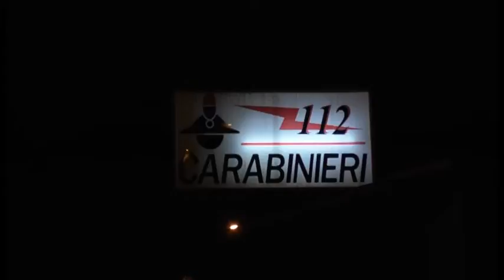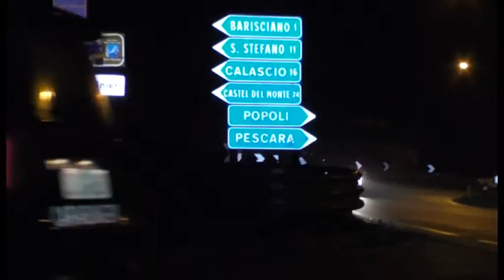L'Aquila. Eseguita l'autopsia sul corpo di D'Amico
Eseguita l'autopsia sul cadavere di Paolo D'Amico che ha fornito ulteriori spunti investigativi. Intanto continuano le perquisizioni e si scava sul giro di frequentazioni della vittima